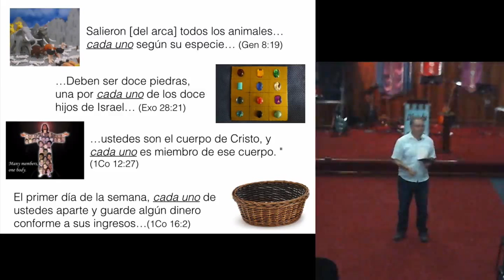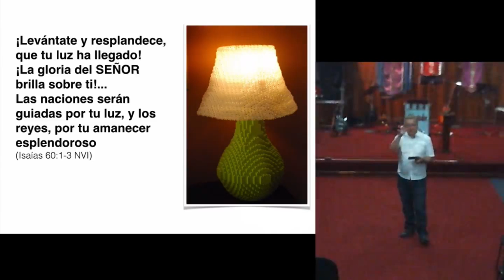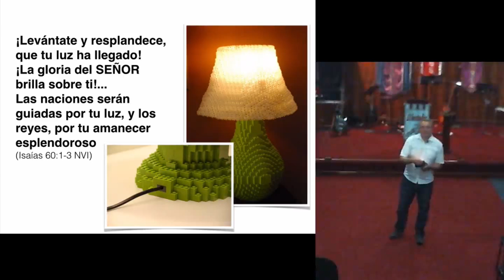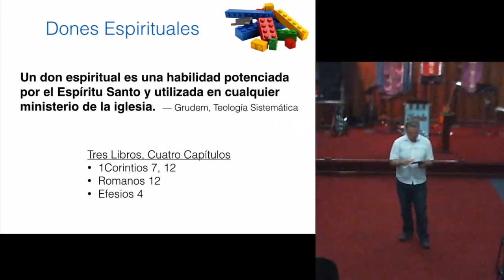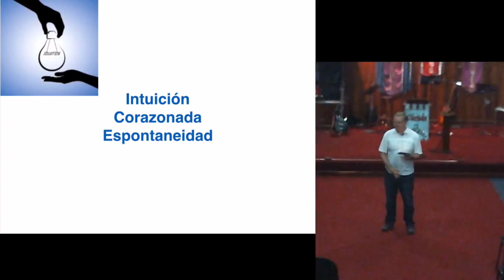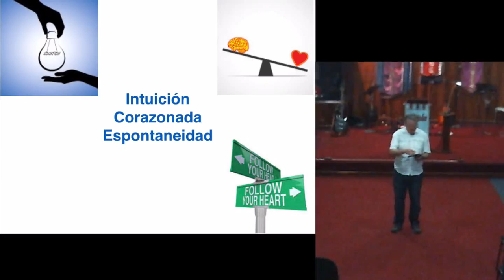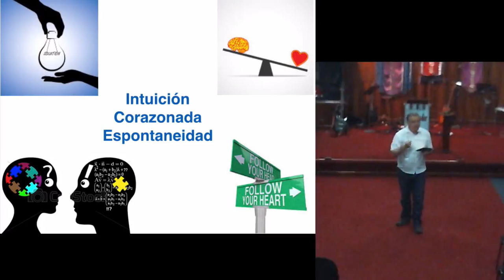Cada uno aporta en la Iglesia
El modelo principal que dejó Jesús para el trabajo en la iglesia es la iglesia misma, ministrando a través de los dones que el Espíritu Santo da.  Exploramos los dones espirituales, qué significan, cómo se usan y damos un ejemplo hablando del don de la sabiduría.

Ahora bien, hay diversos dones, pero un mismo Espíritu...  A cada uno se le da una manifestación especial del Espíritu para el bien de los demás. -- 1Corintios 12:4-7